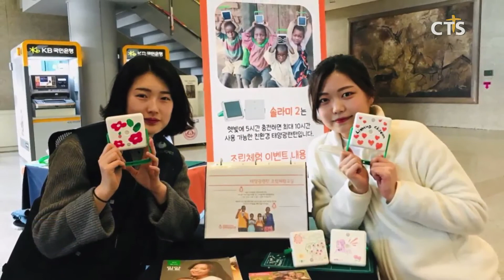밀알복지재단, 겨울방학 맞아 태양광 랜턴 체험 교실 개최 l CTS뉴스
밀알복지재단이 겨울방학을 맞아 어린이와 청소년들을 대상으로 태양광 랜턴 체험 교실을 진행합니다.

태양광 랜턴 체험 교실은 전기 없이 살아가는 아프리카 주민들을 위해 태양광 랜턴을 만드는 행사입니다.

참가자들은 태양광 랜턴을 직접 만드는 과정에서 전기 없는 삶을 간접적으로 체험하고 완성한 랜턴을 아프리카 주민들에게 보낼 수 있습니다.

밀알복지재단 정형석 상임대표는 “어린이들이 에너지에 대한 소중함을 알고 나눔에 대한 올바른 가치관을 형성할 수 있는 교육에 많은 참여를 부탁드린다”고 전했습니다.

체험 교실은 지난 23일 일산백병원을 시작으로 세브란스 어린이병원과 고양 어린이 박물관 등 수도권 일대에서 진행합니다.